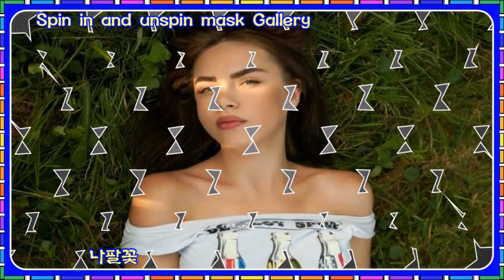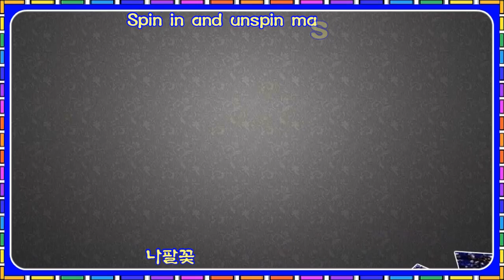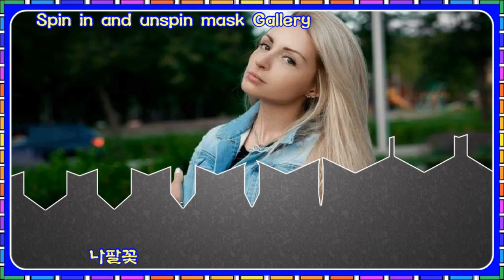Spin in and unspin